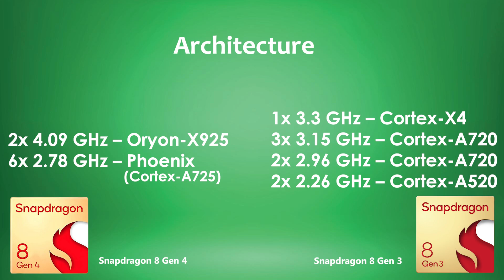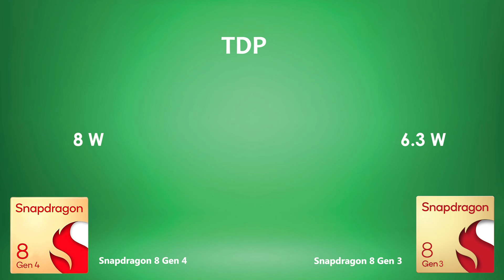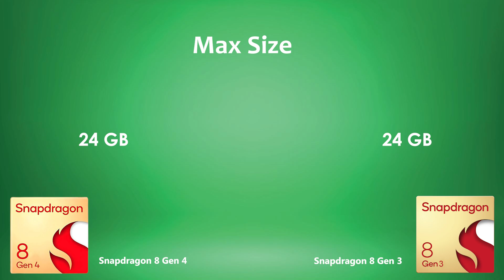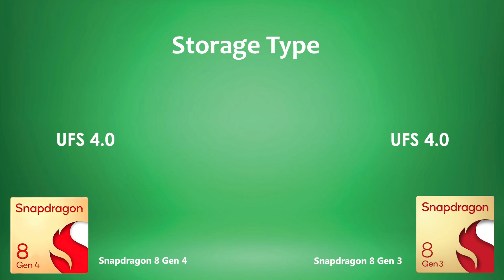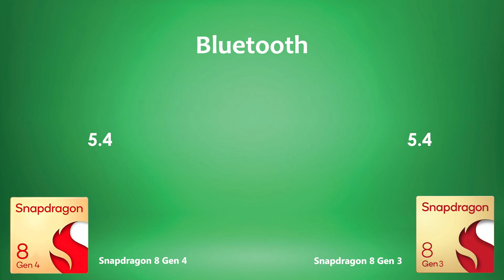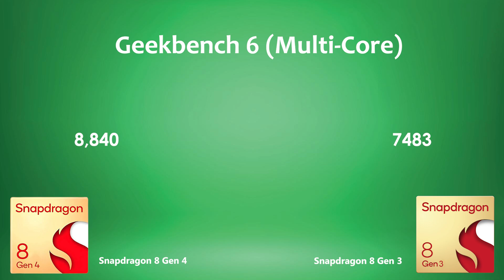Snapdragon 8 Gen 4 Vs Snapdragon 8 Gen 3 | Leaked Benchmark !!